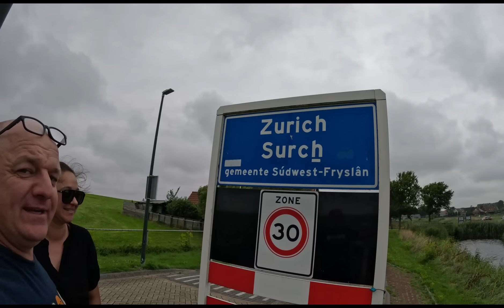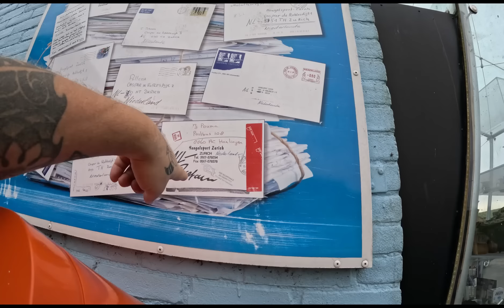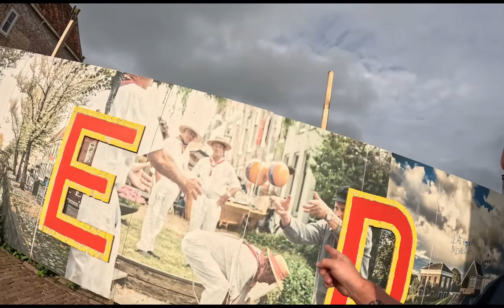231| "Wywiało" nas do Zurichu.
Witam wszystkich z naszej familii , przyjaciol, znajomych i oczywiscie nowych widzów. Chcemy podzielic sie naszymi doswiadczeniami z podrozy, a takze pomoc w zaplanowaniu fajnych i tanich wakacji w Azji.

Drogi widzu, jeśli chciałbyś zostać naszym Patronem i wspierać naszą pracę, możesz zrobić to dzięki PATRONITE.

Jesli chcesz wesprzeć naszą spontaniczną twórczość ,możesz to zrobić przez BUYCOFFEE.